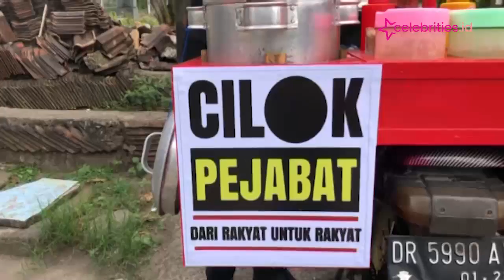Cilok Pejabat, Penjual Keliling Memakai Jas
Seorang pedagang bakso Cilok di Mataram, Nusa Tenggara Barat tengah viral karena gaya berjualannya yang memakai jas seperti pejabat.